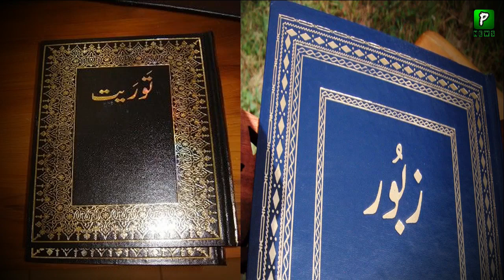جون میں اسرائیل عرب خطے پر حملہ کر دے گا || درجال کے آنے کا وقت آ گیا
2019 First Moon Eclipse